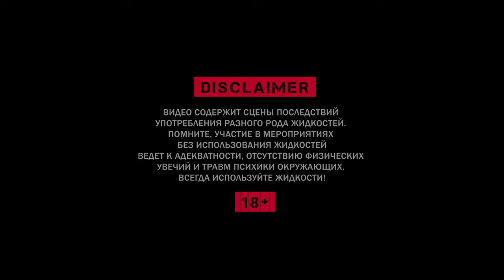Sugoi no Dansu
Неформальная часть фестиваля "Сугой за рекой 2019".
Содержит мат и пиздец.
Не забудьте убрать от экранов всех.